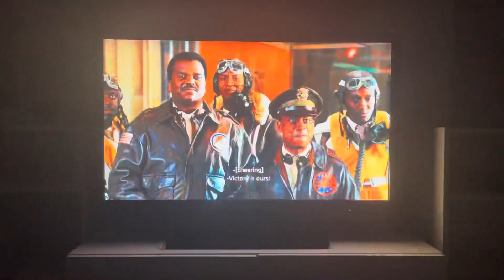Night At The Museum Battle Of The Smithsonian (2012) Larry Darley Pushes Ahkmenrah In The Gate